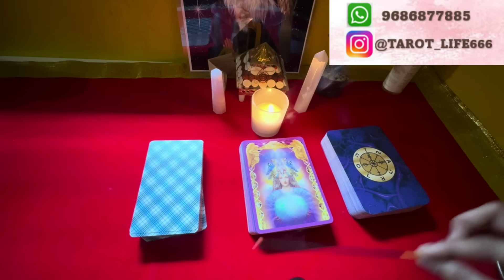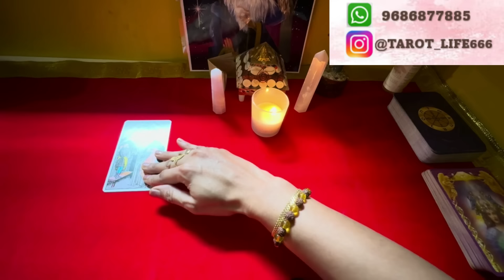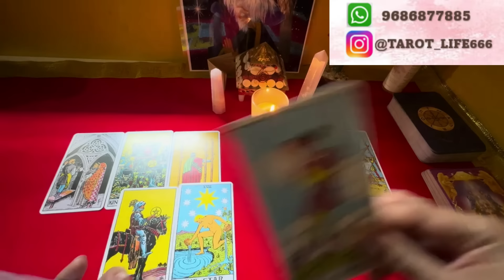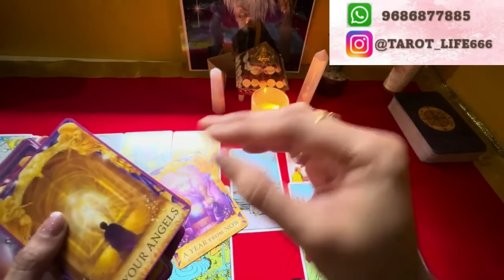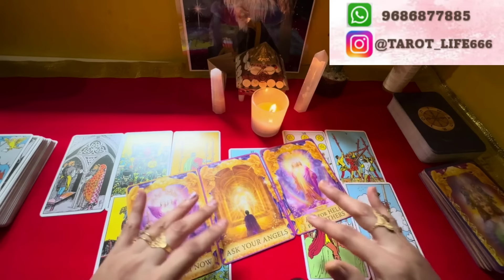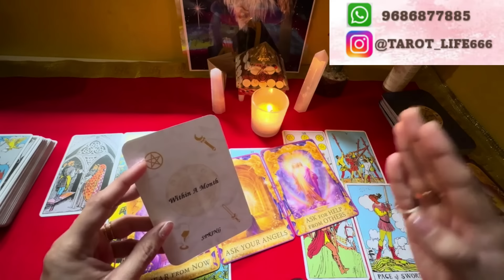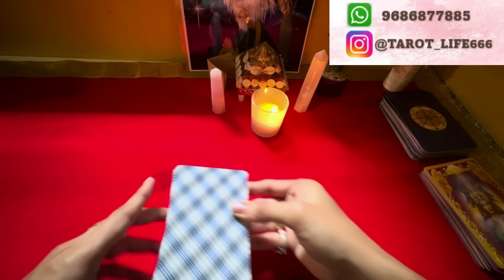ನಿಮ್ಮ ಪರ್ಸನ್ ನ್ಯಾಯವಾಗಿ ಇದರ???